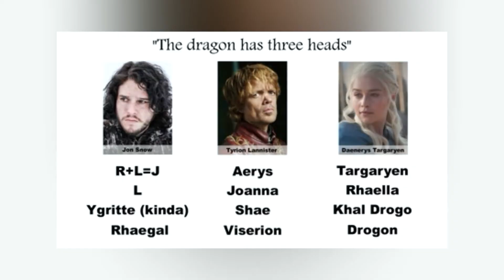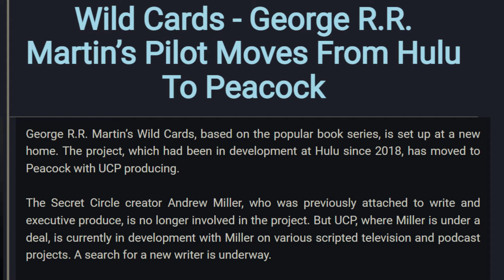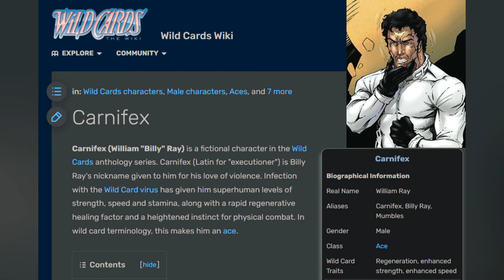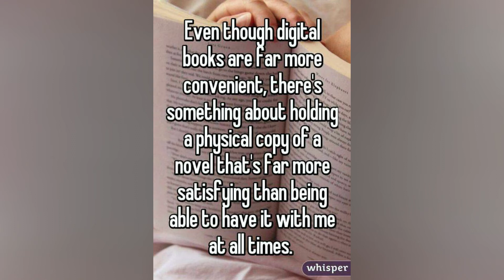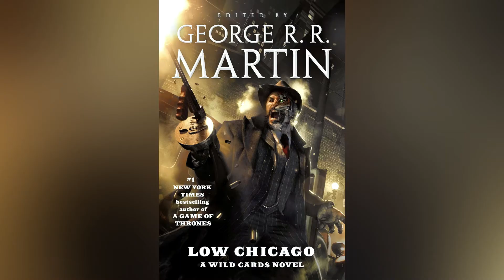WILDCARDS, HOUSE of the DRAGON, and GEORGE RR MARTIN (NerdRagnarok Bro-Chat)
Weekly Bro-Chat at NerdRagnarok. I try (unsuccessfully) to get my brothers talking about the upcoming Game of Thrones spin-off, HOUSE of the DRAGON.  My failed gambit (due to, I think, a serious lack of nerd-cred on their part) turns into a talk about George R.R. Martin's WILD CARDS series of books.

We get into the upcoming pilot (?), fave characters, etc. Rob, thankfully, has also read the series so has something to contribute to the conversation. Mike, lost as usual, supplies a heavy dose of his irreverant, quippy humor (he's such a renegade...dare I say, a Wild Card?)

Video Title: "WILDCARDS, HOUSE of the DRAGON, and GEORGE RR MARTIN (NerdRagnarok Bro-Chat)"